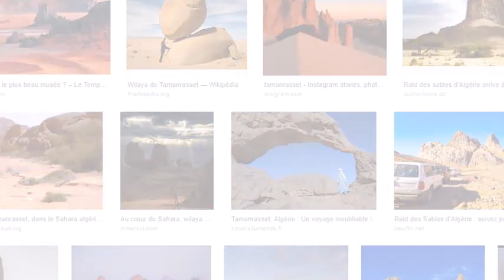Tamanrasset Argélia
Toda provincia argelina é numerada, Tamanrasset é a provincia de numero 13
Distritos
Abalessa
Em Ghar
Em Guezzam
Em Salah
Tamanrasset
Tazrouk
Zaouatine de estanho
Comunas
Abalessa
Foggaret Ezzaouia
Idlès
Ain Amguel
Ain Ghar
Ain Guezzam
Ain Salah
Tamanrasset
Tazrouk
Zaouatine de estanho

Atenção: SPAM NÃO É TOLERÁVEL.